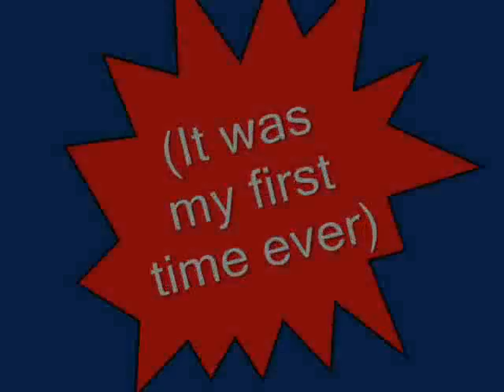Hoag wakeboards for first time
what a crappy run